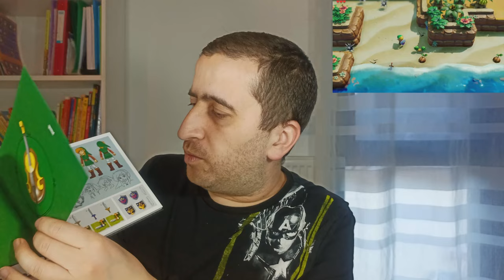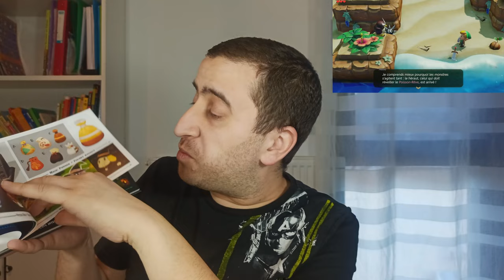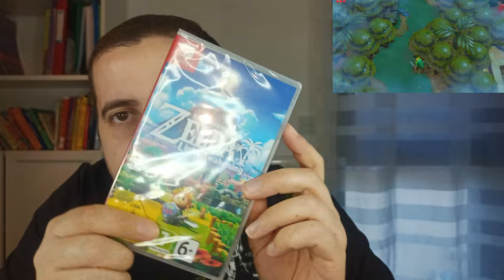J'ai payer ce Zelda collector à 20 euros !!!!😍😍🥳🥳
Petite vidéo sur une anecdotes de comment j'ai chopé un Zelda Link's Awakening pour un très bon prix !! 😍😍😍🥳🥳🥳

⌛ Se repérer dans la vidéo :
00:00 Intro
00:55  Présentation
01:23 Comment j'ai eu Zelda Awakening (Anecdotes)
04:00 Unboxing du Zelda Awakening
10:40 Conclusion
13:03  Endening